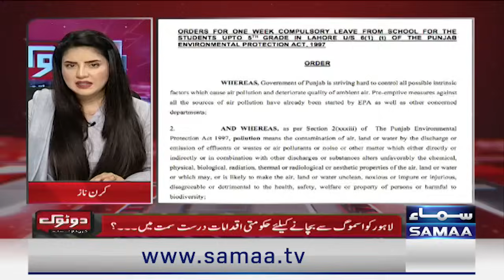Do Tok with Kiran Naz | Another PTI Announcement | Govt Warns | Lahore in Danger | Samaa TV